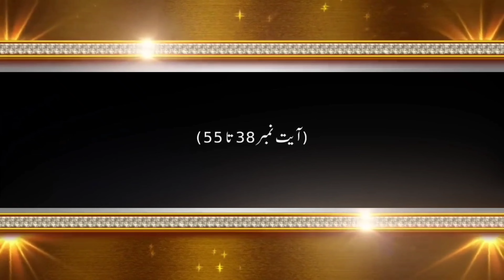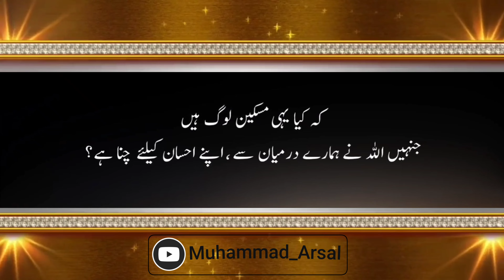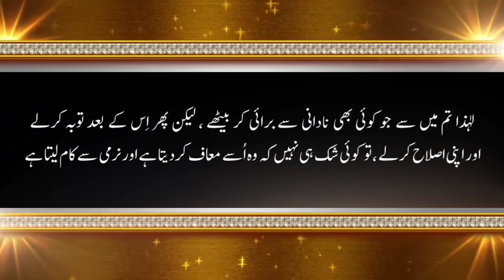Surah Al Inaam with Urdu Translation ayat # 38 ~ 55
Surah Al Inaam
Ayat # 38 -55